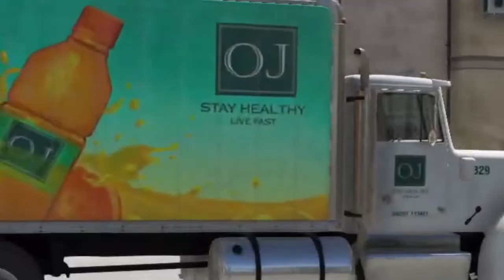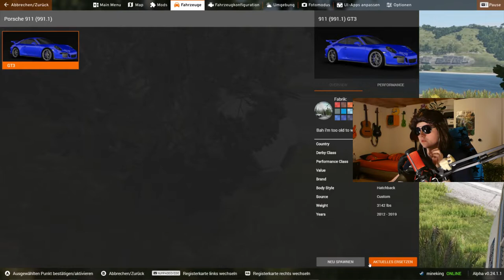Endlich raus aus NORTHE! | Trucker on Board #2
Hey Leute, heute werden wir BeamNG spielen! Viel Spass!

Mein Stuff :

-Marke=Asus Rog
-Maus=Roccat LUA
-Tastatur=Roccat Suora
-Abostand=71